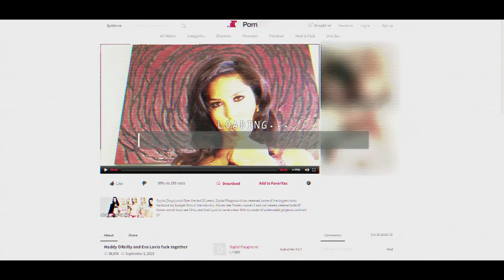Wrong Way Movie First Look Teaser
Film Director: Masum Rubel
DOP: Rahat Bappy
Edit & VFX: Manas Roy
Singer : RJ Raju & Shoshi
DI Color: Manas Roy
Casts:Jewel Jahur, Susmi,Jafor Srabon, Rifat Chowdhuri, Rahid,
Production: Rakib Mediatech
Photography : Saif Photography
Category: Feature Film ( Fiction )
Release Year: 2016
Country: Bangladesh